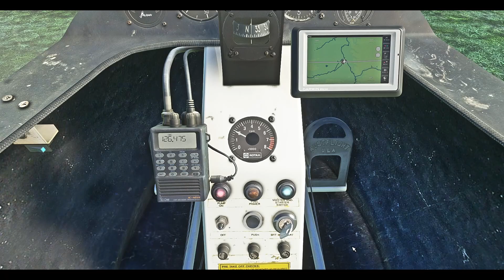Tour de France en Drifter 582 ULM - étape 23 Sainte Menehould - Prunay - MSFS 202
23ème étape du tour de France en ULM Drifter 582.
Plan de vol :
- Départ de Sainte Menehould
- Arrivée à Prunay
Addons payants utilisés :
- REX-AccuSeason
- FS Birds Europe West
- Drifter UltraLight